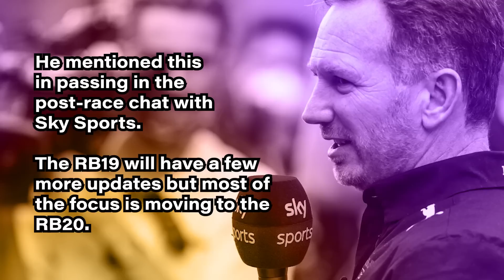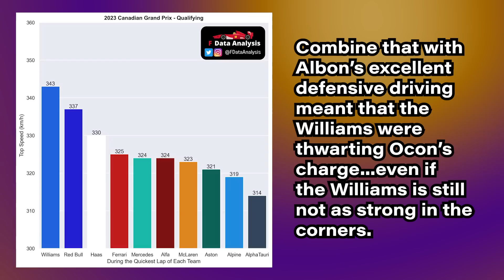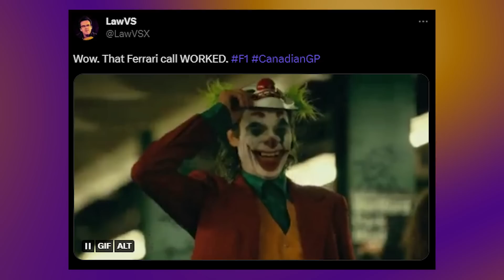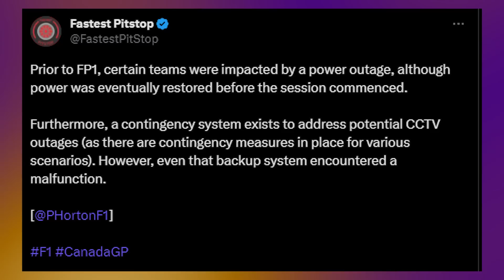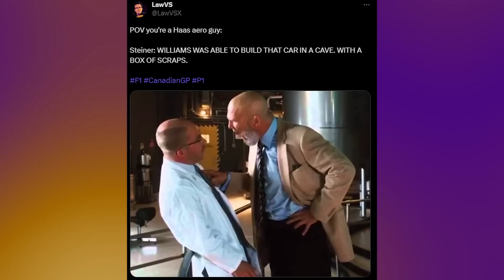The 2023 F1 Canadian Grand Prix WINNERS & LOSERS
Which teams and drivers excelled and flopped during the F1 Canada Grand Prix? Canadian Grand Prix 2023 Winners & Losers Revealed!

In this video, we bring you an exciting race review and analysis of the 2023 Canadian Grand Prix, a thrilling event in the Formula One calendar. Join us as we delve into the intense competition on the Canadian circuit, showcasing the winners and losers of this exhilarating race. From Alonso's impressive performance to Hamilton's masterful maneuvers, we'll discuss the standout moments and strategies that shaped the outcome of the Canadian GP. Get ready for a comprehensive breakdown of the 2023 Canadian Grand Prix, highlighting the skills of Verstappen, the excitement of Formula One, and the reactions surrounding the incredible race. Don't miss out on this captivating review where we dissect the triumphs and challenges faced by the drivers on their quest for victory!

2023 Canadian Grand Prix: The WINNERS & LOSERS
My 2023 Canadian Grand Prix WINNERS & LOSERS

00:00 YOU Won the GP!
00:15 The Winners
06:16 Not bad, Bottas.
06:20 The Losers

In this thrilling recap of the 2023 F1 Canadian Grand Prix, we unveil the ultimate winners and losers of the race. Red Bull's milestone victory, stellar performances by Max Verstappen and Adrian Newey, and Aston Martin's progress closing the gap to the front-runners are discussed thanks to Fernando Alonso. Witness the impressive showing of the underdog team Williams, whose upgrades impressed everyone. However, not everyone had a successful outing, as we highlight disappointing performances from drivers like Pierre Gasly and Lance Stroll. Don't miss this exciting breakdown of the race that had fans on the edge of their seats!